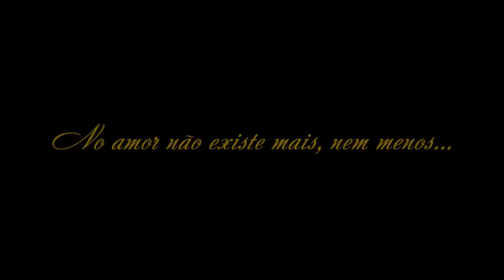Anna Karenina - A História de Vronsky • Trailer legendado • Estreia 07/JUn